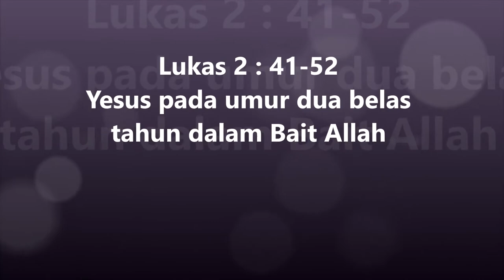08. Lukas 2:41-52 Injil Lukas Hakka Pontianak "坤甸客家《路加福音》有声圣经”